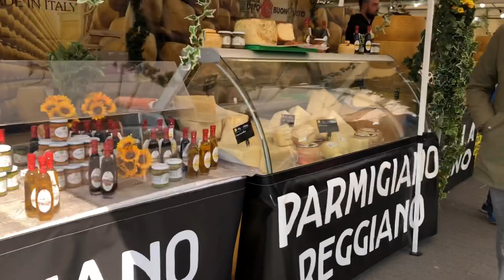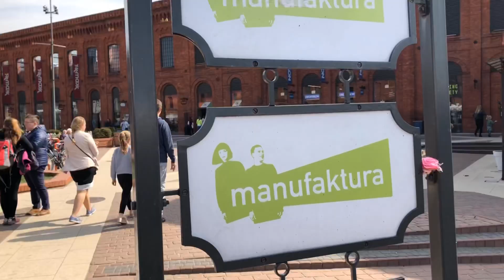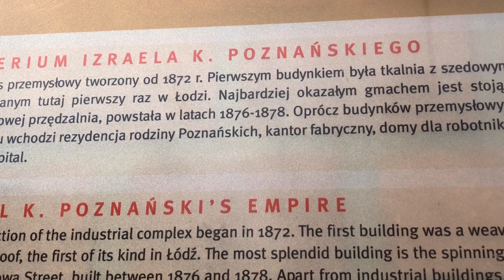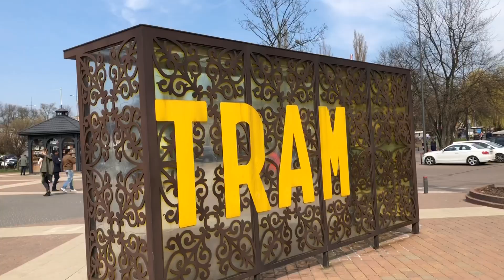ŁÓDŹ A HERANÇA INDUSTRIAL DA POLÓNIA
Łódź é considerada a cidade industrial da Polônia. A primeira fábrica de algodão foi aberta em 1825 e nessa época muitas pessoas da Europa, chegaram para trabalhar nessa cidade . Moravam nessa cidade poloneses e judeus .

Eu sou a Maria, sou angolana, casada com um polonês Marcin Wożniak e residente aqui na Polônia. Vim morar na Polônia em 2014. Criei esse canal em Março de 2019. E o objetivo principal deste canal é levar até vocês todos os lugares onde a vida me levar, de uma forma que os conteúdos desses lugares possam trazer alegria e sorrisos para todos vocês